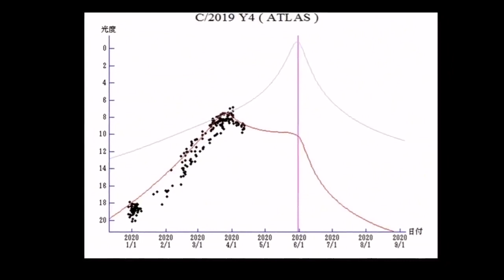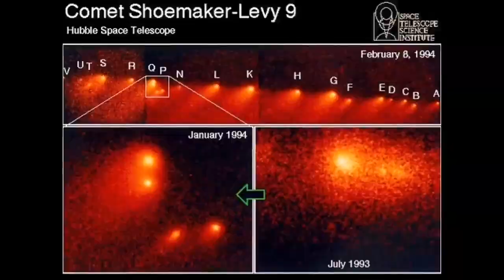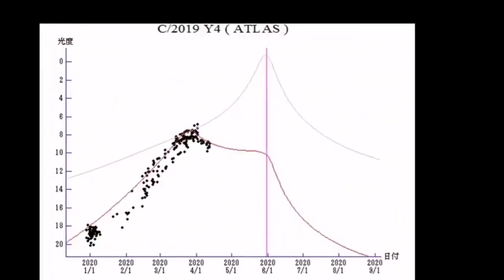All Fragments Of Comet ATLAS Heading Towards Earth/Latest Update/ Comet C/2019 Y4/ Doomsday